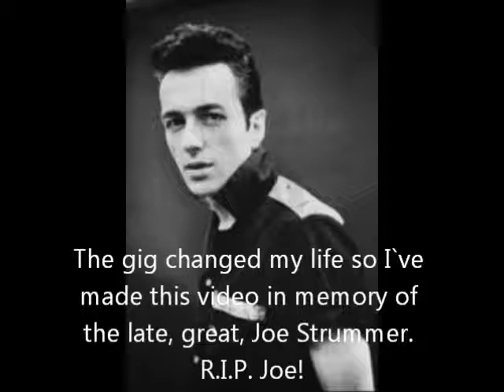Memories of The Clash, Sophia Gardens Cardiff, Feb 1980.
The Clash played Sophia Gardens in Cardiff on Feb 11th 1980, short film in memory of that night and the late , great, Joe Strummer.